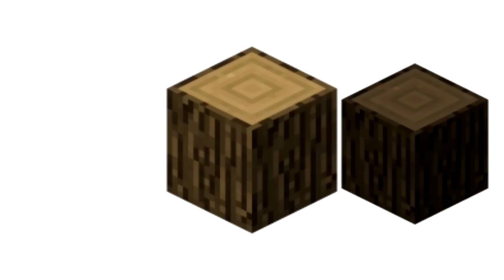Beküldött páncélállvány ötletek (1.8)